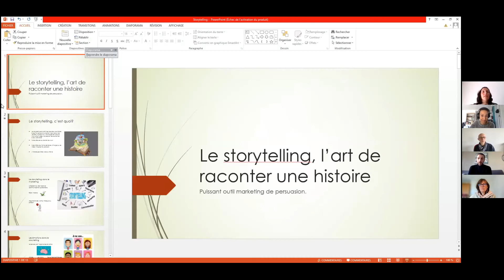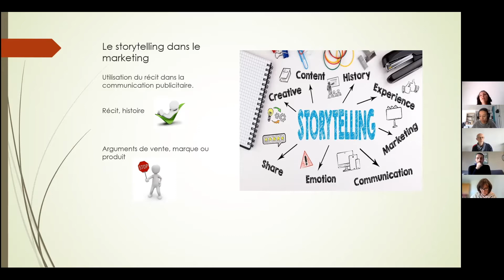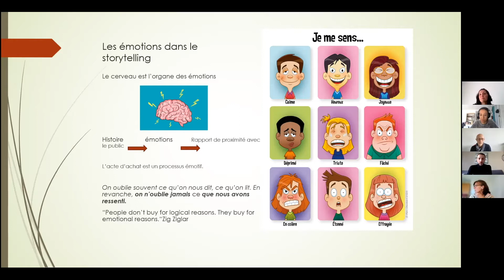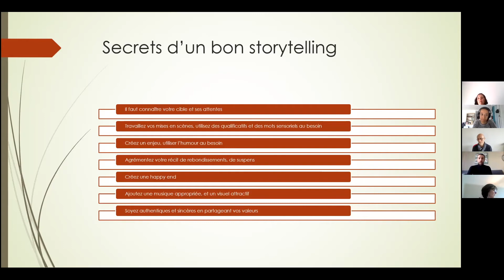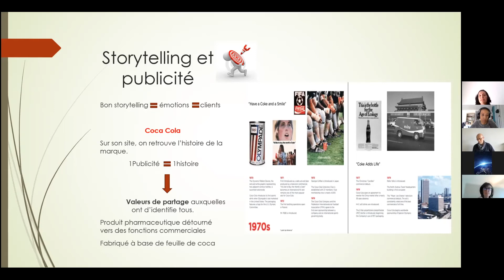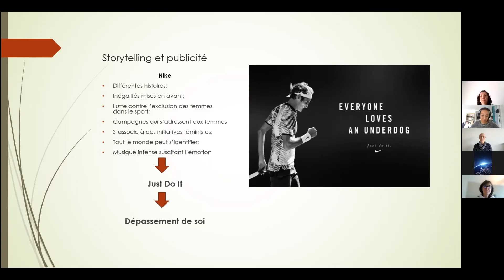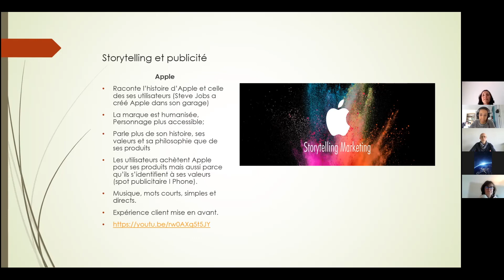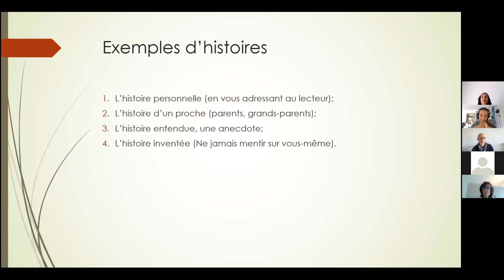Le Storytelling : l'art de raconter une histoire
Atelier MBM du 25.02.22 : L'Art du Storytelling
Animé par Lamia Amrane, rédactrice web SEO & traductrice Anglais-Français.